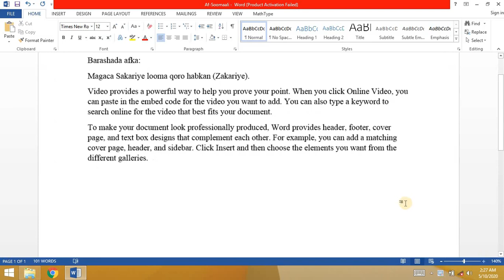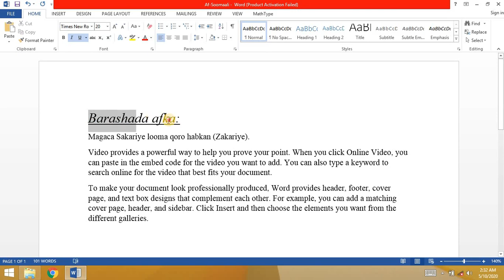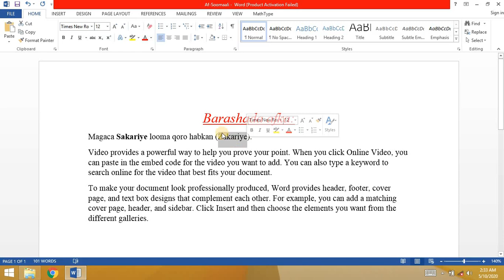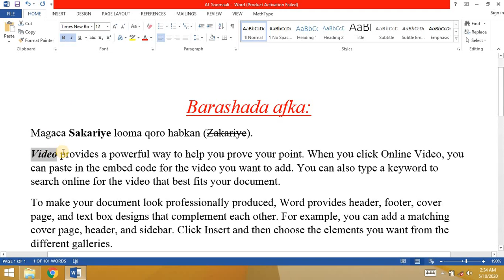05. Customize The Text - Ms. Word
Sida farta wax looga baddalo Ms. Word